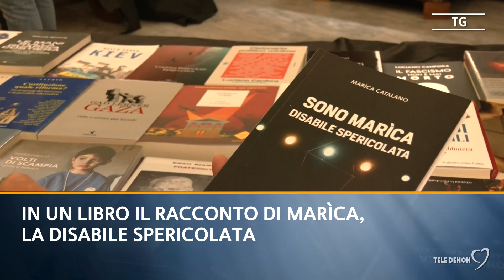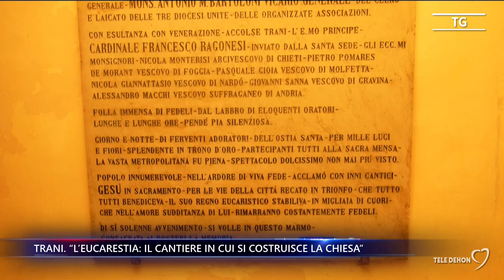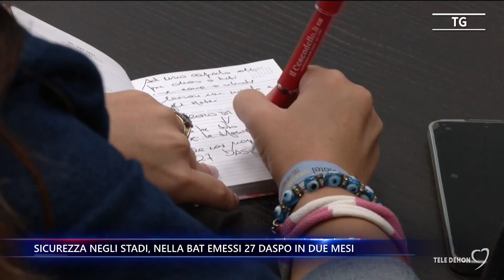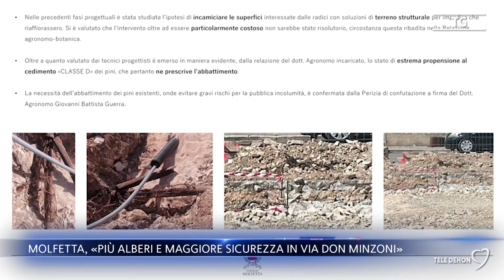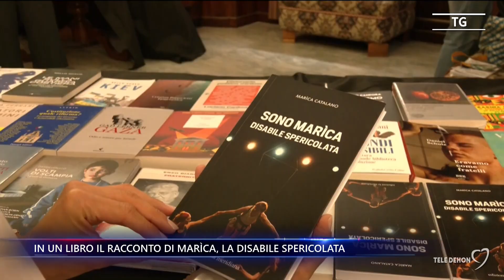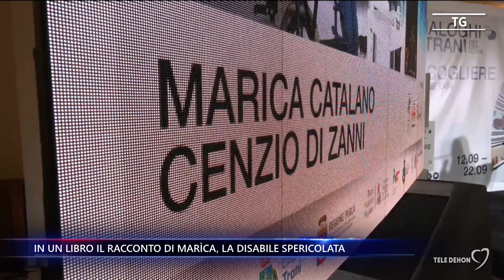Tele Dehon Notizie (prima edizione) 20/09/2024